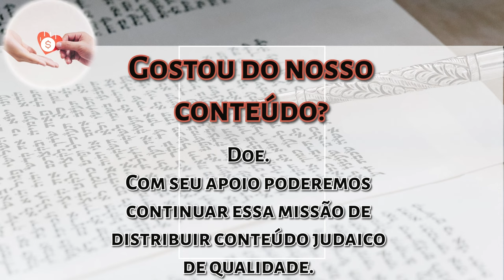Parashat Vayigash - Nas entrelinhas da Parashá - Rabino Moshe Tamim | Hidabroot Brasil (2023)